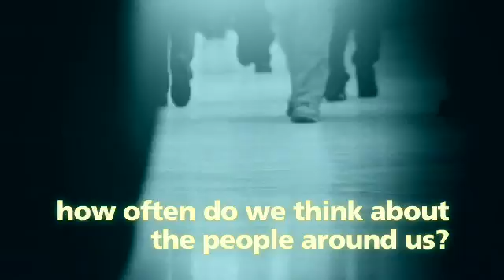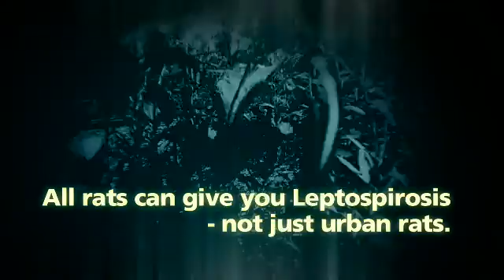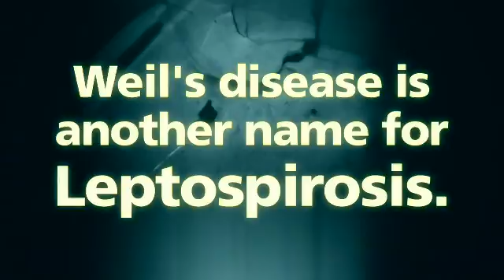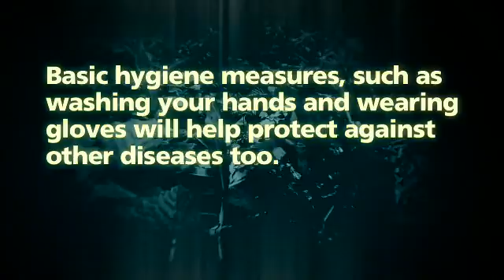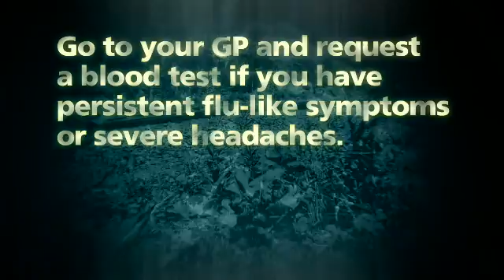Rail safety: The dangers of Leptospirosis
Leptospirosis is a bacterial infection that can be passed from animals to humans. View our safety video on the dangers of Leptospirosis when working in the rail industry.